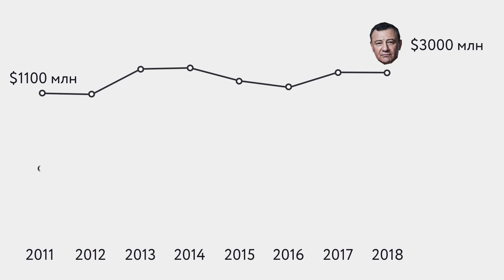В чьих интересах работает Путин? | Блог Ходорковского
Путин подписал закон о повышении пенсионного возраста. Мы уже много раз обсуждали, что пользы от этой реформы нет ни пенсионерам, ни бюджету страны. Ради кого он тогда принимает это решение и очевидно рискует рейтингом?